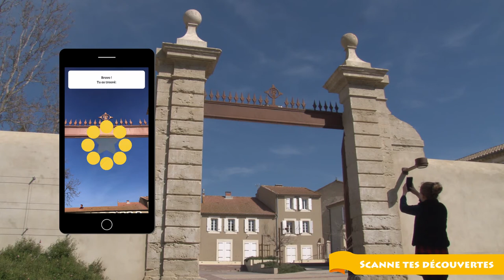Application Hérault Aventure - Le jeu de piste - La Scène de Bayssan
Vous avez des enfants entre 8 et 12 ans? Donnez-leur envie de se promener en famille au sein du domaine de Bayssan et d'autres domaines départementaux, avec la nouvelle application mobile "Hérault Aventure", téléchargeable gratuitement sur smartphones et tablettes !